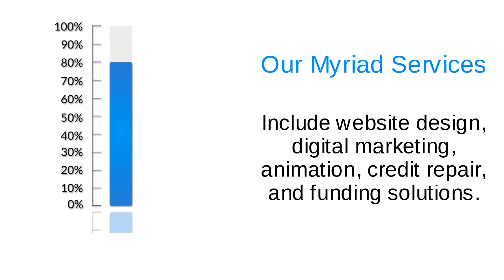Boost Your Brand's Online Presence With The Best Small Business Digital Agency In Lake View, IL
As more people transact their businesses online, companies need to adapt and maintain a strong online presence to capture their target audience.